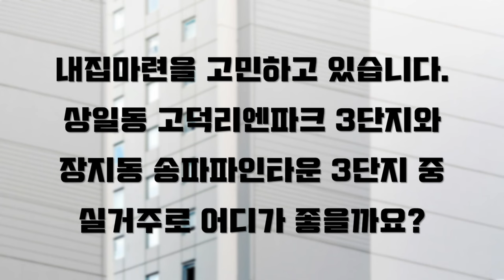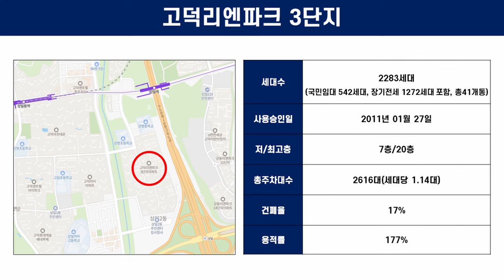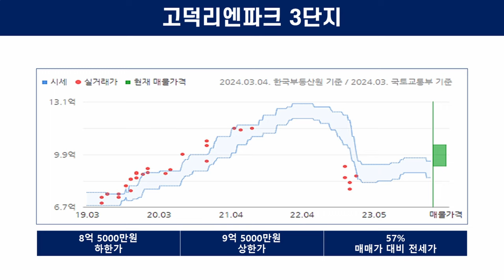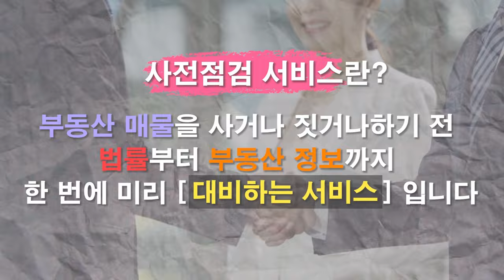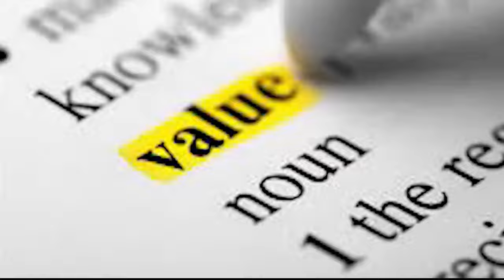고덕리엔파크 3단지와 송파파인타운 3단지 실거주로 어디가 좋을까요? [쇼미더고민]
고덕리엔파크
서울특별시 강동구 상일동에 건설된 아파트
서울주택도시공사가 공공주택지구로 시행 시공사는 신동아건설

송파파인타운 3단지

총 10개동, 최고 19층 ~ 최저 11층
사용승인일 : 2008년 7월
총 주차대수 720대, 세대당 1.15대
용적률 229%, 건폐율 21%
세대구성 : 84타입 단일 평형
건설사 : 신일건업